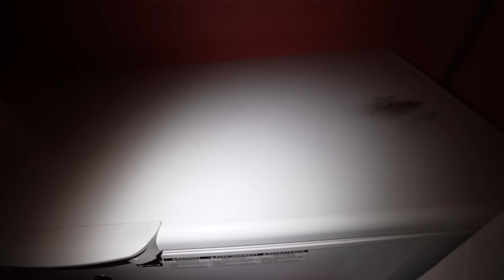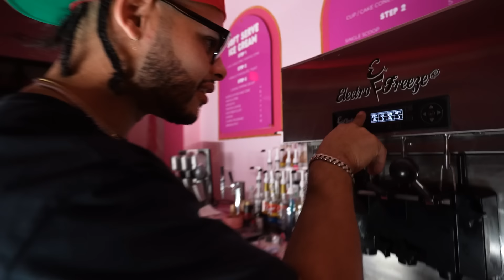24 HOUR OVERNIGHT in ICE CREAM SHOP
FOR A CHANCE TO DO AN OVERNIGHT CHALLENGE WITH US!

Ice Cream Shop 👉 URBAN CRUNCH 13270 Pine Gap Spur, Odessa, FL 33556

The Ireland Boys did a 24 hour overnight challenge in an Ice Cream Shop. We are in the middle of our Overnight Marathon Series where we spend the night and do an overnight challenge at a new place every friday.